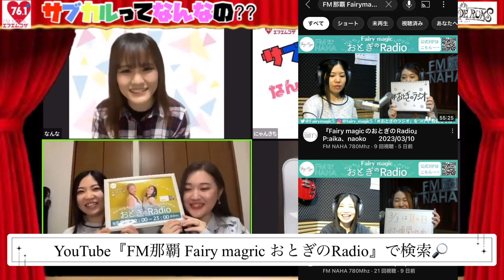【サブカルってなんなの？？】Fairymagic さん フェアリマ ＠2023/03/20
サブカルチャー」略して「サブカル」
この番組では沖縄県内のサブカルイベントや
ゲストさんの情報などサブカルの魅力について発信！

今週のゲストさんは、沖縄県内で活動する２ピースバンド
「Fairy magicさん」

『Fairy magicさんSNS情報』

『サブカルってなんなの？？情報』